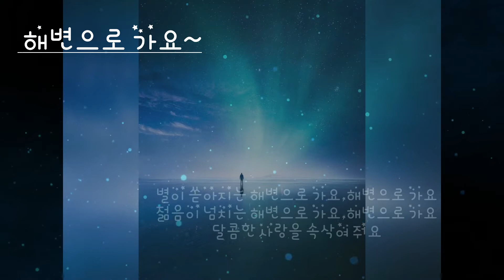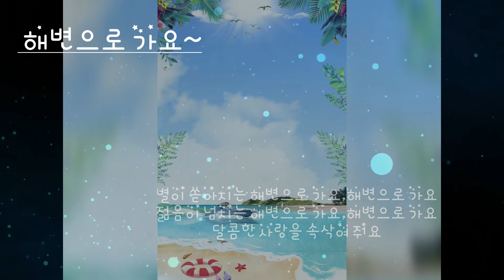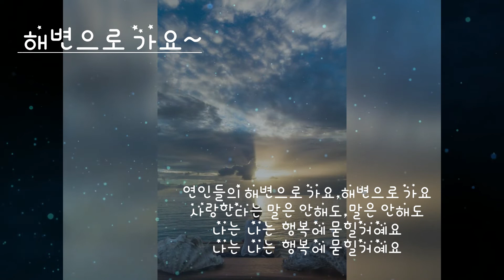[커버송 ] 해변으로 가요 I 해바 & 김경임 - 7080통기타